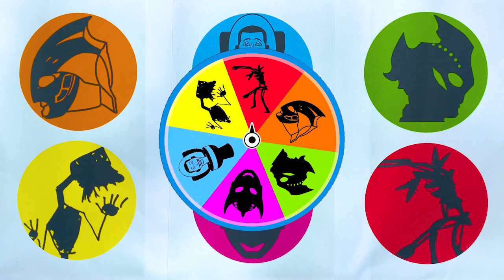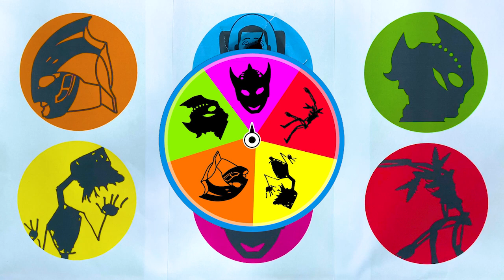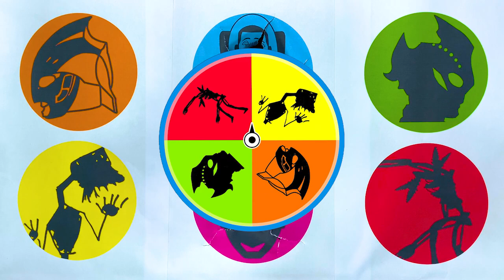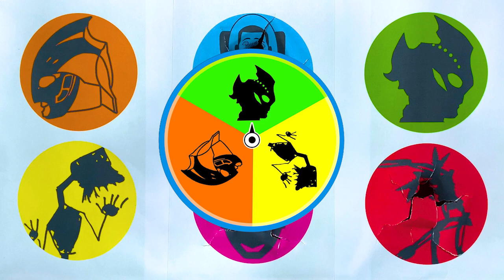Ultraman Z, Ultraman Ginga, Skibidi Toilet, Ultraman Taro, Ultraman Ginga Victory, Siren Head